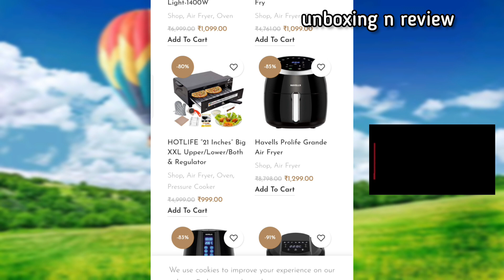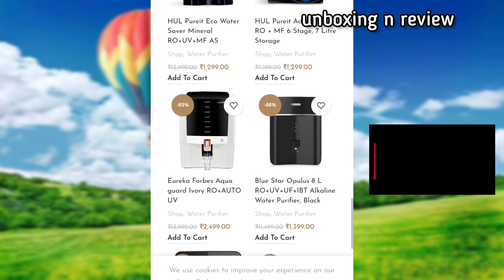trustsell.in website review || trust sell website real or fake || trust sell juicer website review